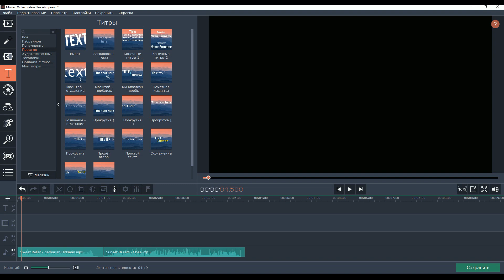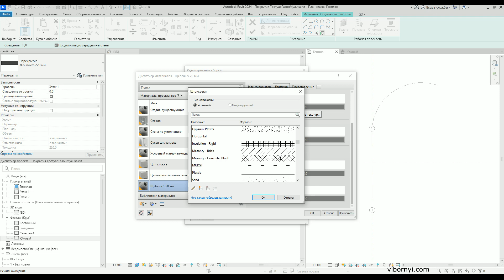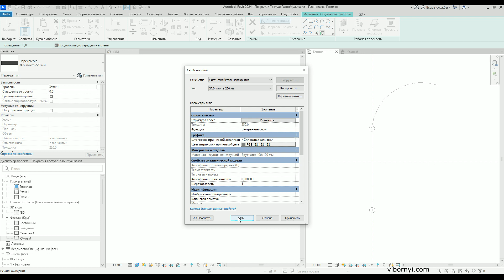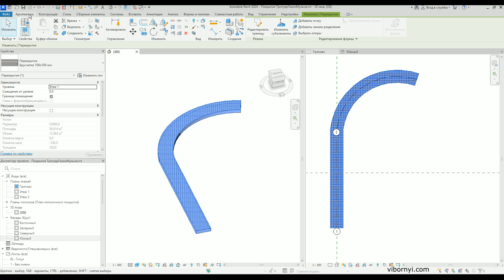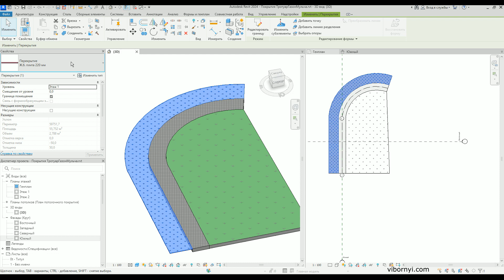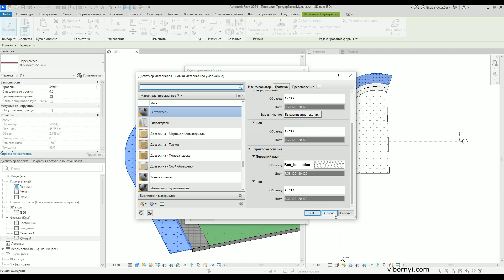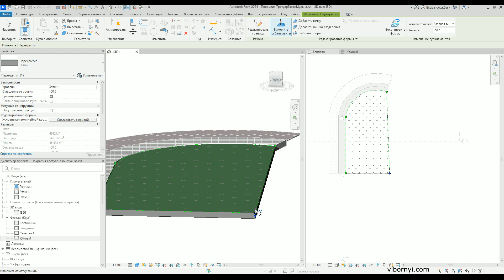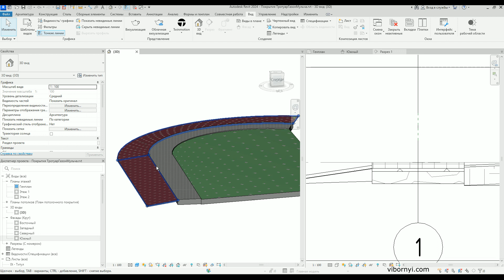Создание покрытий Тротуар Газон Мульча в Revit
Урок из  курса обучения  :"Ландшафтній дизайн инструментами Autodesk Revit+3ds max